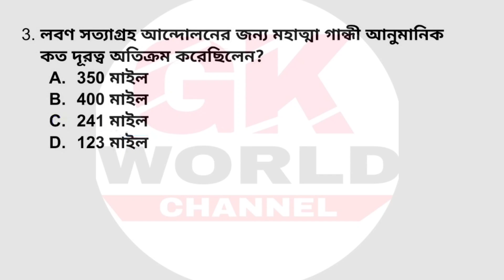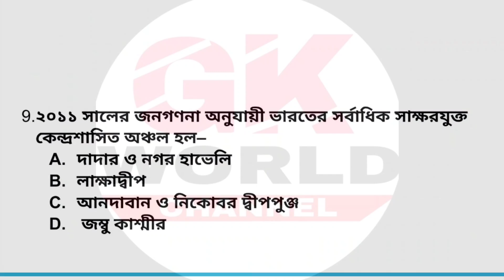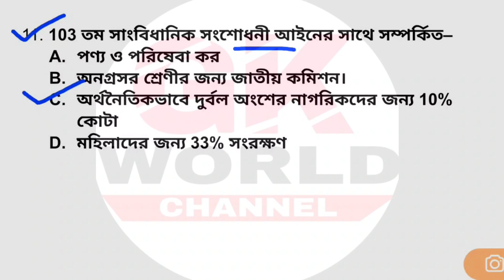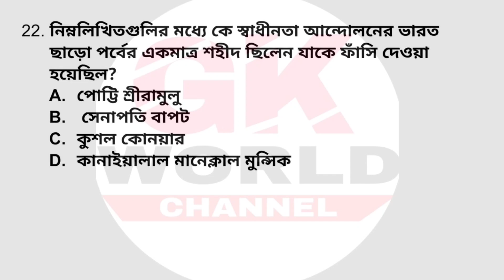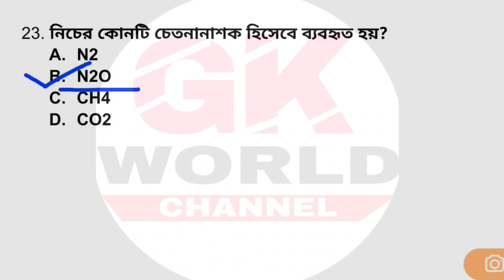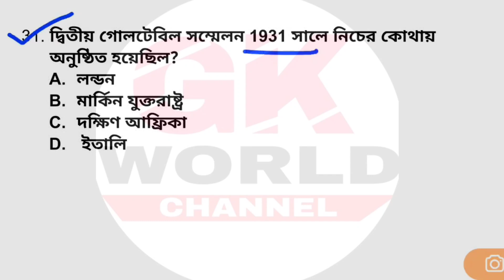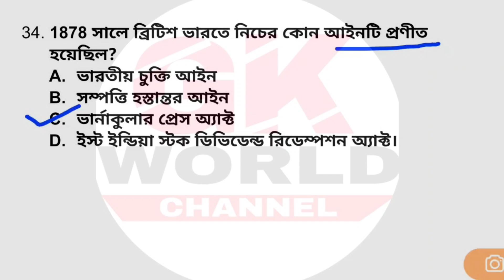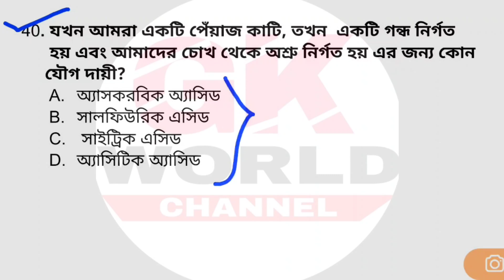RPF GK GS Class || রেল পুলিশ কনস্টেবল 2024 || RPF SI || Part - 32 // RPF Practice Set in Bengali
Special Gk class